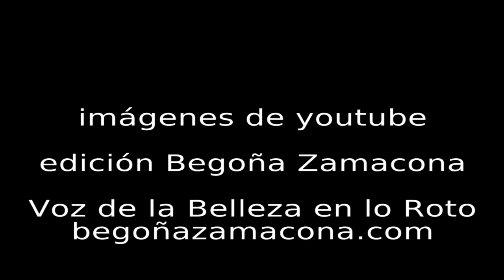ENAMORARSE DE LOCA Javier Funchal Voz Begoña Zamacona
texto de Javier Funchal
Voz y edición Begoña Zamacona
VOZ DE LA BELLEZA EN LO ROTO (KINTSUGI)